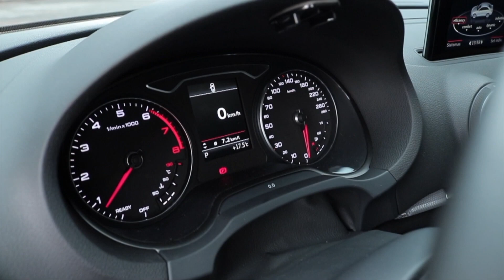Audi A3 2.0 Stage 2 / INTAKE APR CARBONIO / JB4 Mapa PODIUM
Neste video iremos mostrar toda a parte de performance que foi instalada neste audi a3.
Stage 2 com chip jb4, dowpipe de 3 polegadas de aco inox sem catalisador e intake apr carbon.
Escapamento full aco inox polido de 3 polegadas.
Abafadores Marca RF e ponteiras RF 3.5 polegadas.
Instalação e desenvolvimento do projeto de escapamento.
Downpipe 3 polegadas inox produzido pela navega escapamentos com flexível RF.
Chip JB4 vendido pela loja StreetPower.
Filtro Intake apr carbonio.

↓↓↓↓↓↓↓↓↓↓↓↓↓↓↓↓↓↓↓↓ ATENÇÃO ↓↓↓↓↓↓↓↓↓↓↓↓↓↓↓↓↓↓↓↓↓↓↓
— ✅ QUERO ME TORNAR UM PROFISSIONAL DE CODING AGORA!

O canal tem como objetivo ensinar, explicar tudo sobre o mundo automotivo.
Foco em polimento automotivo, acessórios de performance e estética automotiva.

 (nota que este email apenas serve para contatos profissionais)